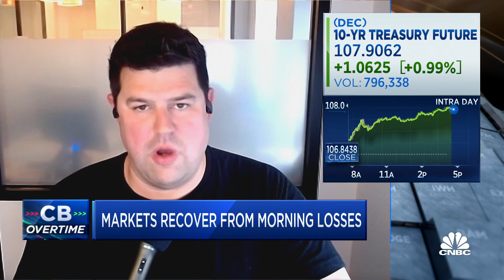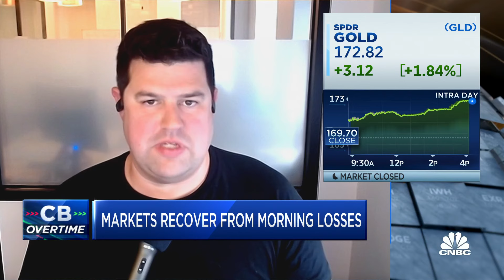Increased exposure to gold and commodities can give protection, says Fmr. Wells Fargo CEO Kovacevich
Dick Kovacevich, Former Wells Fargo CEO, joins 'Closing Bell: Overtime' to discuss rising rates and bank earnings.